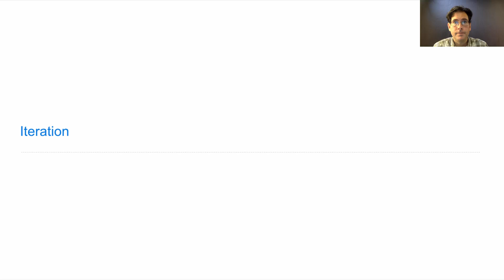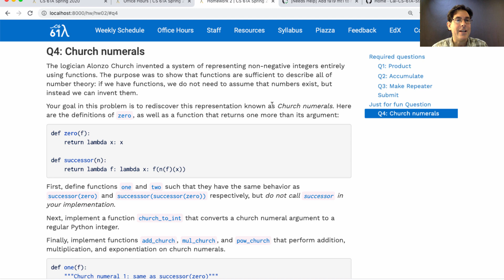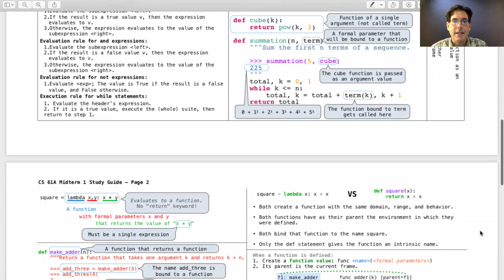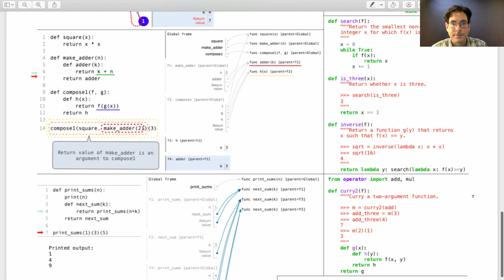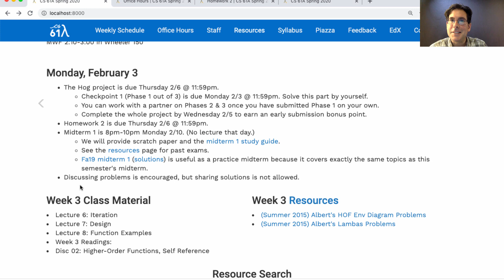61A Spring 2020 Lecture 6 Video 1